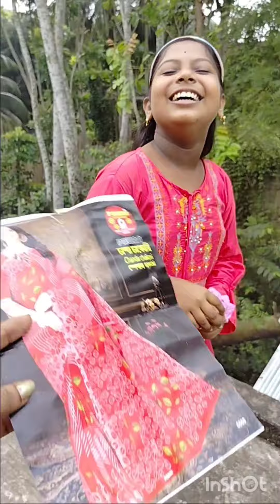ছুটকি আর ছুটকির মায়ের ফাটাফাটি মজার হাসির ফানি ভিডিও 😀😁😀😁🤪😝😛😝funnyvideo